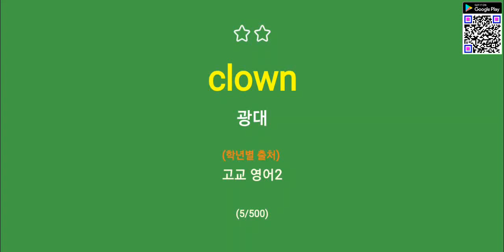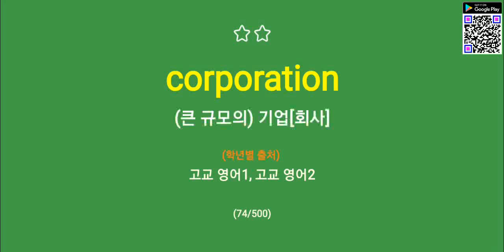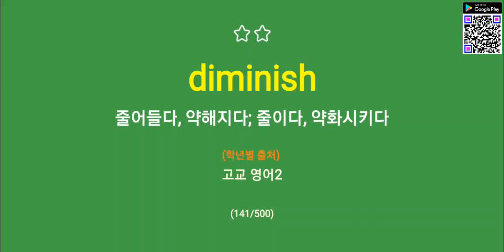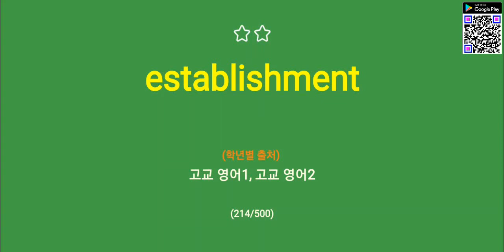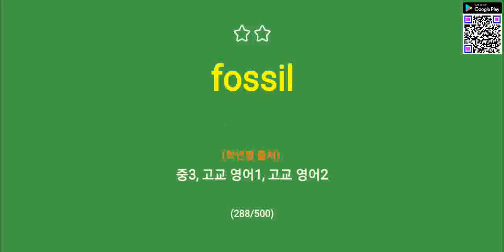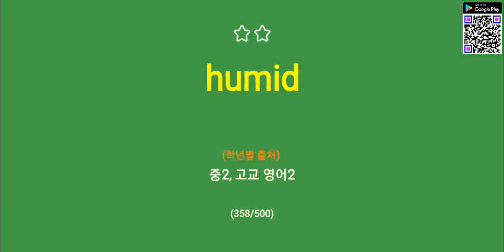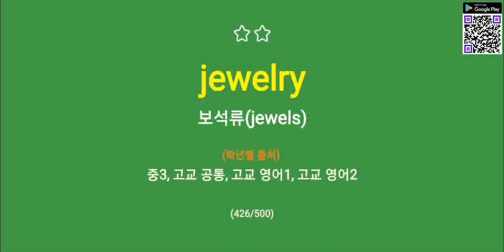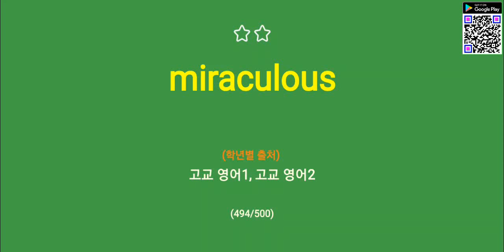고교 교과서 2학년 영단어(4/6)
고교 교과서 2학년 영단어(4/6) 학습하기